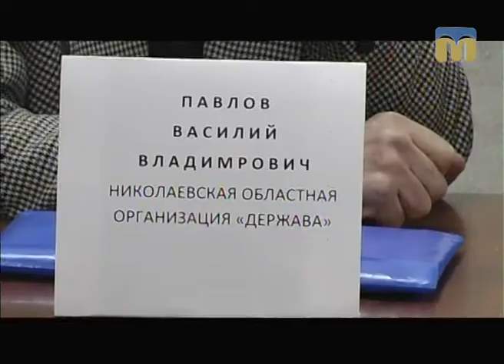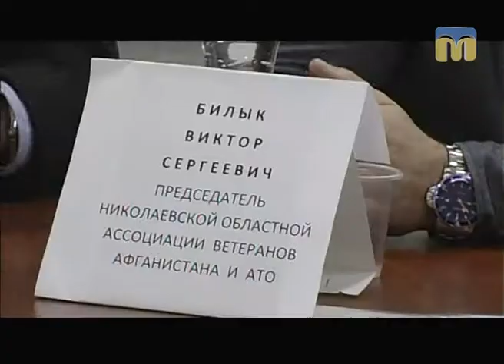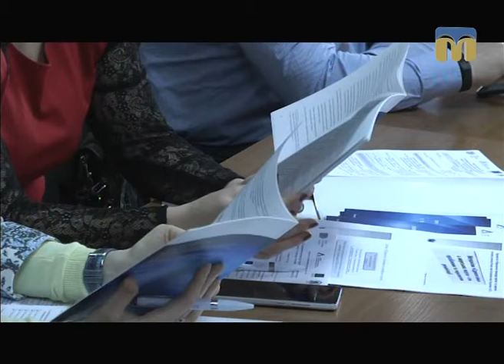Телевізійні новини Миколаївщини – 5.04.2017